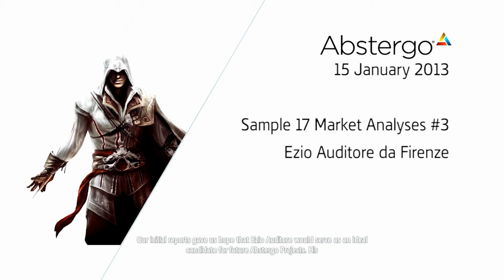Let's Play: Assassin's Creed 4: Black Flag (079) "Fixing Cameras and Hacking"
Seventy-Ninth (079) episode in my blind "Let's Play Assassin's Creed 4: Black Flag" video series. This video covers me doing just a touch of sailing before jumping out of the Animus to fix a camera problem when I remember that I can do some more hacking around the office, so I decide to do that while I'm here as well.